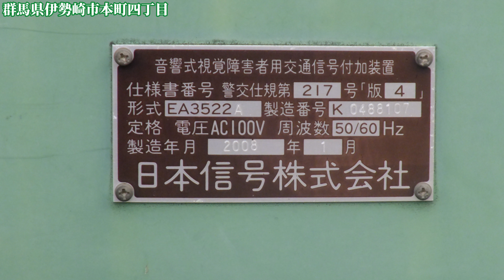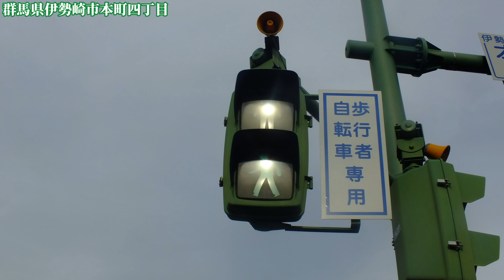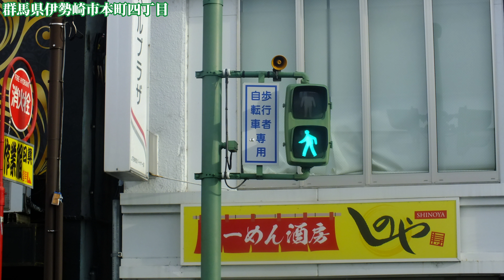【音響信号(擬音式)】日本信号警交217号版1 B音質 (群馬県伊勢崎市本町四丁目)〈再撮影〉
撮影場所:群馬県伊勢崎市本町四丁目交差点
規制番号:伊勢崎2号
撮影日:2022年7月4日月曜日

再撮影しました。去年10月に5時ごろまでに明るくなっていました。昭和50年代に日信初代丸形レモンレンズと日信弁当箱初期レンズ歩灯のスクランブル交差点がありましたが、現在は定周期・矢印付きの日信初代薄型素子型ユニットと日信六角形歩灯です。